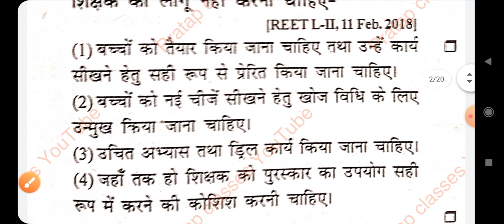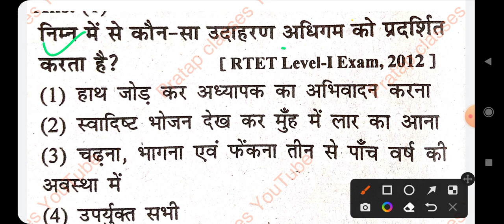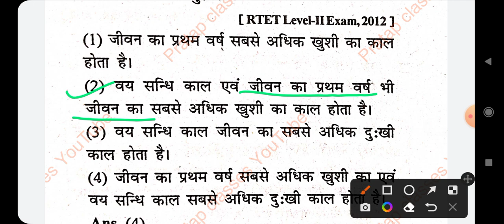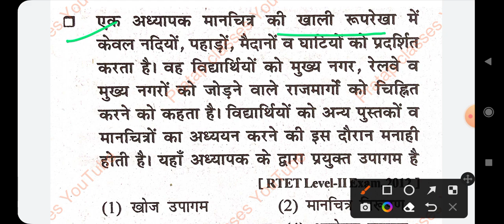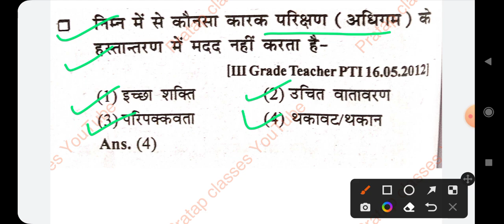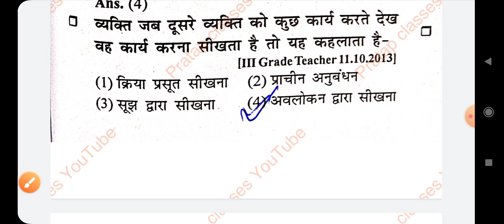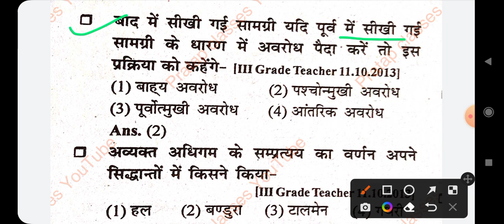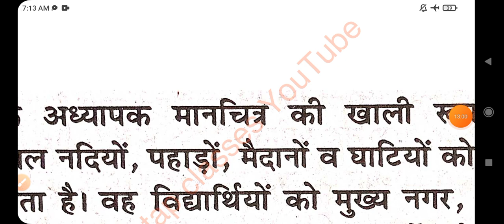Psychology/शिक्षा मनोविज्ञान के 2011 से 2021 तक विगत परीक्षाओं में पूछे गए प्रश्न || REET Exam 2022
दोस्तों इस वीडियो में आपको राजस्थान पात्रता परीक्षा 2022(REET Exam) Level 1 व Level 2 के लिए
शिक्षा मनोविज्ञान के 2011 से लेकर 2022 तक पूछे गए विगत परीक्षाओं के महत्वपूर्ण प्रश्नों का सार आपको मिलेगा। जो राजस्थान पात्रता परीक्षा में रिपीट होंगे।

DAILY PTET EXAM IMPORTANT Classes

Psychology/शिक्षा मनोविज्ञान के 2011 से 2021 तक विगत परीक्षाओं में पूछे गए प्रश्न playlist video

राजस्थान पात्रता परीक्षा 2011 से लेकर 2021 तक पूछे गए विगत परीक्षाओं में महत्वपूर्ण प्रश्न।
शिक्षा मनोविज्ञान के विगत परीक्षाओं में पूछे गए प्रश्न
साइकोलॉजी के विगत परीक्षाओं में पूछे गए प्रश्न